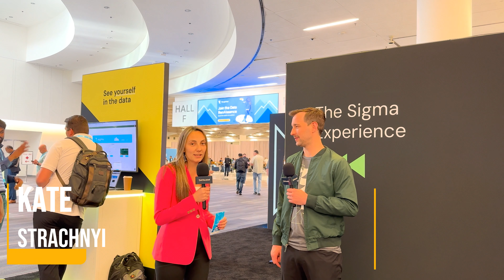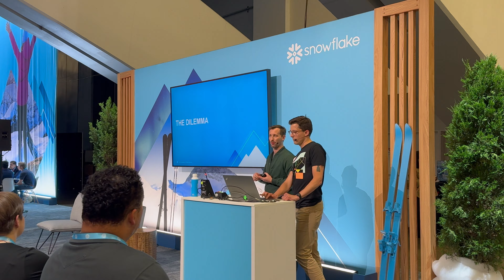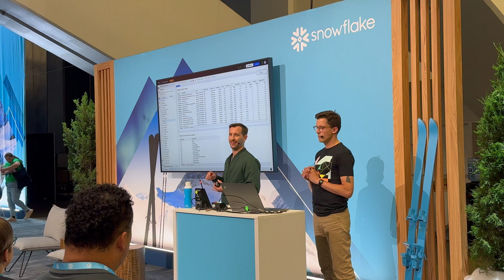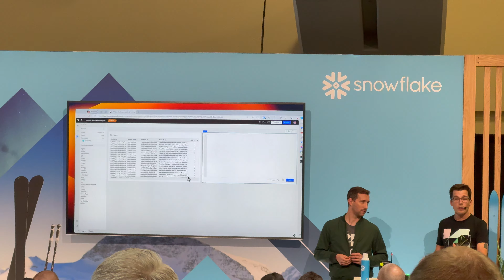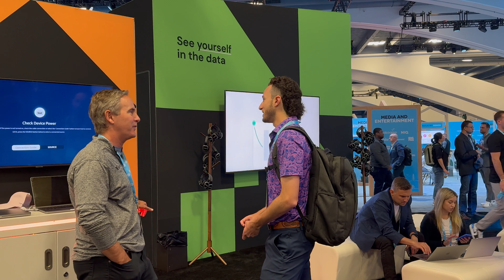Sigma Computing + Snowflake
We had a great interview with Luke Stanke from Sigma Computing at the Snowflake Summit 2024.

Go to sigmacomputing.com to learn more.